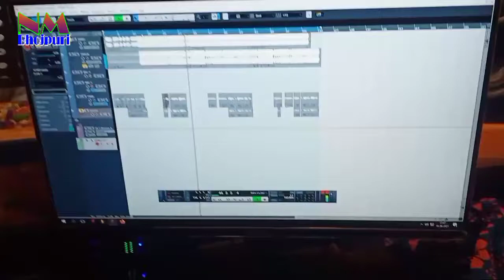नागपुरी बोलबम गीत // घुघुर लागल काँवर बाजार से // Supar dupar Hit song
आधुनिक नागपुरी बोलबम
Singer : Sonali singh

Original creator

Prag Film